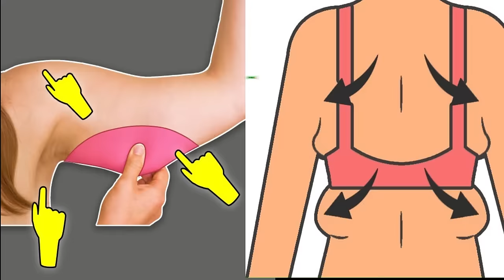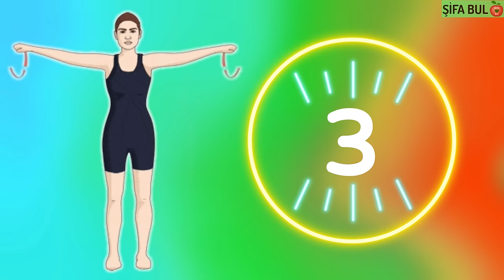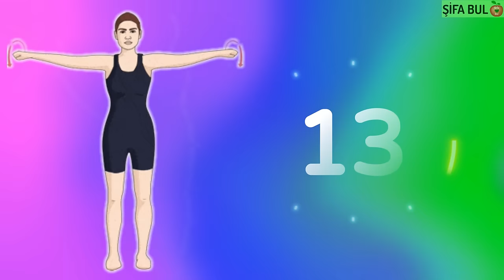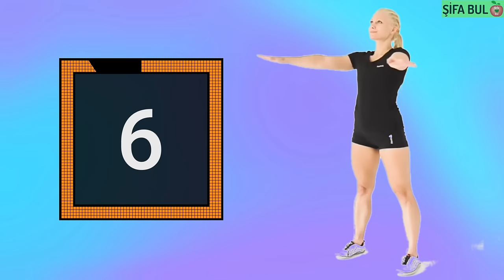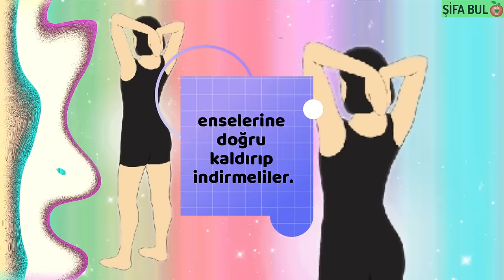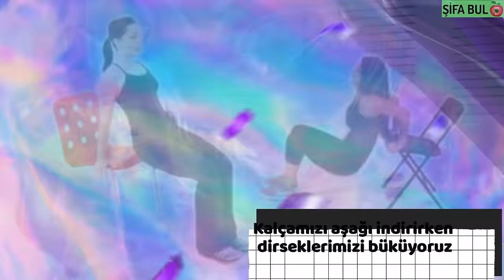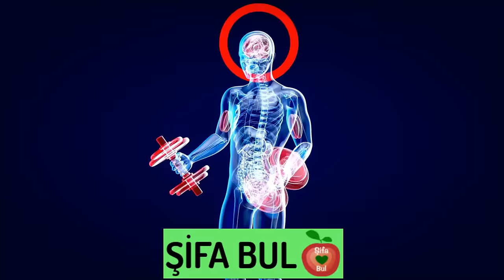14 GÜNDE KOL SARKIKLARINI VE SIRT BÖLGESİNDEKİ YAĞLARI ERİT!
Herkesin kısa sürede sonuç aldığı 14 günde egzersiz serimizin yine çok istek alan bir konusuyla beraberiz. Diğer 14 günde egzersiz videolarımızı kanalımızda bulabilirsiniz. Kollardaki sarkan deri ve sırtta biriken yağlanma kilosu fazla olmayanları bile rahatsız eden problemler. Şimdi vereceğimiz egzersizleri aksatmadan 14 gün boyunca yaparsanız gözle görülür sonuçlara ulaşacaksınız. Bu süre içinde yediklerinize dikkat etmeli, fazla kalori almamaya özen göstermeli ve kadınlarda 2 litre erkeklerde 3 litreyi bulacak şekilde su içmelisiniz. Tüm egzersizlerimizi daha da etkili olması için ağırlık veya su şişesi kullarak yapabilirsiniz. Hazırsanız egzersizlerimize başlayabiliriz.

1- KOLLARLA DAİRE ÇİZME EGZERSİZİ
2- KOLLARI ÇAPRAZLAMA EGZERSİZİ
3- ÖNE EĞİLEREK TERS UÇUŞ EGZERSİZİ
4- KOLLARI YUVARLAMA EGZERSİZİ
5- TRİSEPSLERİ GERİYE ÇEKME EGZERSİZİ
6- KAFA ÜSTÜNDEN TRİSEPS GERME EGZERSİZİ
7- TRİSEPS İÇİN ÇÖMELME EGZERSİZİ